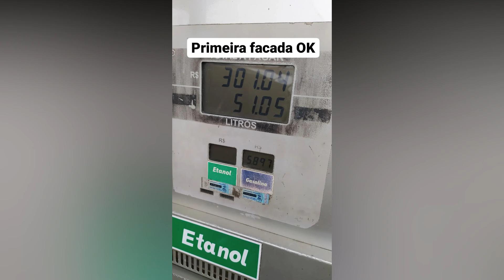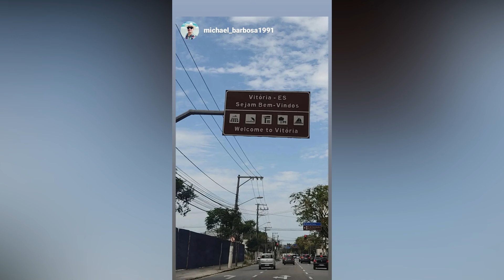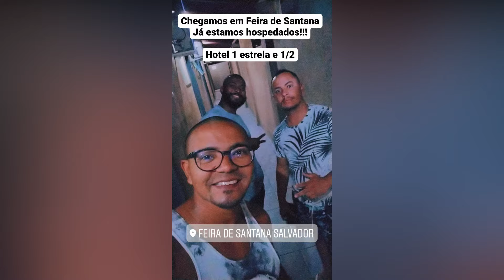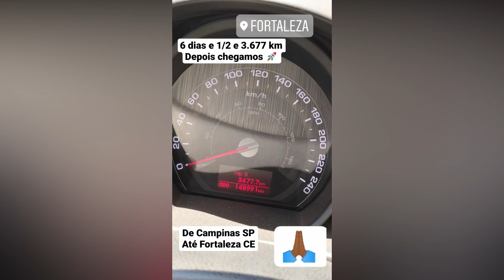Vale A Pena Morar Em Fortaleza | Minhas Experiências Em 3 Anos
Depois de 3 anos morando em Fortaleza essas são minha sinceras conclusões!